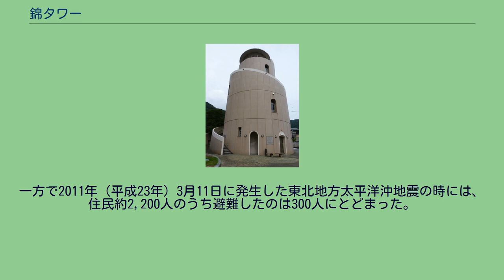錦タワー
錦タワー（にしきタワー）は、三重県度会郡大紀町錦にある防災塔。
1944年（昭和19年）12月7日の東南海地震に伴って発生した津波を教訓に建設されたもので、1998年（平成10年）に完成した。
タワーの完成後、錦地区に大きな津波が押し寄せたことはないが、台風などの際に役立っており、防波堤に比べて安く建設できることから、東日本大震災以降日本全国から視察が増加している。
錦地区は津波災害に対する意識が強い地域である。
住民の協力で高台に至る避難経路が整備され、集落には避難場所を示す案内標識・誘導灯・情報表示板を設置することで、円滑な避難ができるように工夫がなされている。
さらに担当職員を常時配置することで震度4以上の地震が20秒以上継続した場合、無条件でサイレンを鳴らして避難を呼び掛けるという気象庁の発表よりも早い避難態勢を構築している。
しかし錦は標高が低く、集落内を奥川という河川が流れているため、避難がしづらくなっている。
特に日の出町地域は、川に囲まれているため橋が落ちた場合、住民は避難経路を失って孤立してしまう。
日の出町は昭和東南海地震の時は田畑が広がっており、多くの人々が逃げきれずに命を落としたが、新興住宅地となっている。
そこで高台まで避難することが困難な人のために、街中に錦タワーという避難施設を置いている。
毎年12月7日には避難訓練を実施し、錦タワーへの経路を確認している。
日常的な施設の管理は、地域の高齢者で組織された有償ボランティア「いきいき活動隊」のメンバーが行う。
毎日朝8時30分までに資料館と避難所を開け、週1回展望台とトイレの掃除を行う。
タワーは海抜高度4.2mのところにある鉄筋コンクリート構造の5階建の建築物で、高さは21.8mである。
昭和東南海地震の波高6.5mを基準にし、2階以上は浸水しないという想定の下、8.1mの2階部分に避難場所となる集会所を設置している。
最大500人が施設内に避難することができる。
タワーにはさまざまな工夫がなされている。
津波の力や津波で流されてきた船舶が衝突する際の衝撃を分散させるよう、円柱形をとっている。
また、階段を外周に設置することで流された人を見つけやすくしている。
建設費は1億3800万円。
防波堤を建設するとなれば最低でも数百億円は必要となる上、東日本大震災では効果の限界が露呈した。
非常用の備えとして、500mL入りペットボトルの水100本、毛布50枚、救命胴衣、自家発電設備を用意する。
1944年（昭和19年）12月7日午後1時40分、昭和東南海地震が発生し、三重県北牟婁郡錦町（現在の大紀町錦）では1分程度の揺れが続いた。
同年の10月7日に暴風雨による高潮を経験した錦町では、家財を高い所に移すなどの行動をとる者もいた。
津波は地震の数十分後に錦町に到達、6回押し寄せた。
津波の高さは6.5mであった。
この日は錦町の住民にとって忘れることのできない一日となり、死者56人、行方不明者8人、総額8,040,400円の損害をもたらした。
当時の錦町の全住宅733戸のうち93%にあたる642戸が被災（流失・全壊・半壊・浸水）した。
この時の被災者の中に、当時5歳だった2011年9月現在大紀町長を務める谷口友見がいた。
谷口は後に建設会社で防波堤や灯台などを建設する仕事に就いた。
その後、46歳で谷口は度会郡紀勢町の町長に就任する。
1993年（平成5年）、北海道南西沖地震が発生し、奥尻島は津波による大きな被害を受けた。
1994年（平成6年）に谷口町長を始めとした紀勢町の視察団は奥尻島を訪問、当時の奥尻町長から「何が何でも高台に逃げることだ」との教訓を伝えられた。
視察を元に紀勢町では1995年（平成7年）8月、紀勢町防災対策実行委員会を結成し、一次避難所の整備を始めた。
ほとんどの地域では5分以内に避難可能な高台が確保されたものの、日の出町だけはどうしても5分では避難できないことがこの時判明した。
谷口町長は建設会社での経験から灯台のような避難施設が造れないかと、ダイコンをカッターナイフで切り、避難施設の模型作りに試行錯誤を重ねた。
そして町議会に錦タワーの建設を提案するが、いつ来るか分からない津波のために巨費を投じることに疑問を呈する議員もいた。
それでも谷口の説得の甲斐もあり、建設が実現した。
錦タワーは1998年...